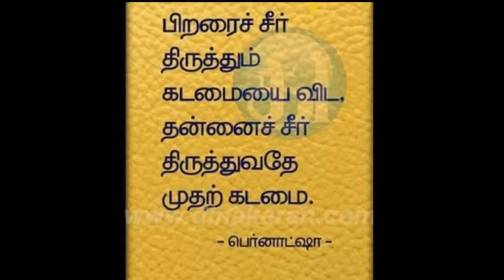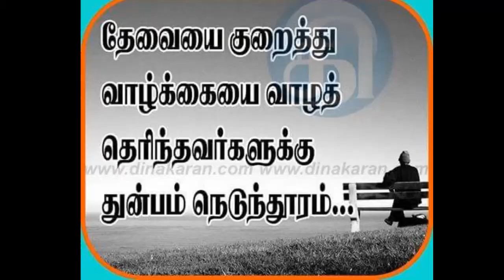VEERAKUMAR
WORKING IN CTM INDIA PVT LTD., CHENNAI